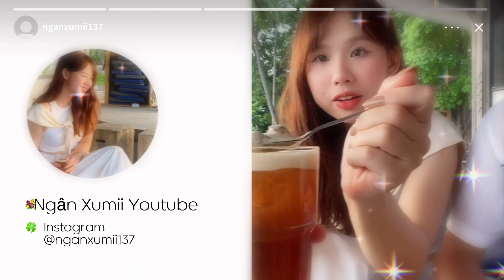7 điều mình làm khi cảm thấy stress 🚴🏻‍♀️ (Chiếc vlog này chill)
Thực ra mình không thường bị stress vì mình đã sống ''cân bằng'' hơn nhiều so với những năm trước đây. Nhưng là 1 content creator toàn thời gian thì thỉnh thoảng mình cũng bí ý tưởng công việc, những lúc như vậy mình thường làm gì? Xem video để biết nhớ, chill cựcccc
Những sản phẩm mình dùng trong video, mọi người tham khảo nha:
0:21 outfit đi mua gốm

3:53 Áo babydoll trắng tay phồng đáng iu
5:15 Nguyên liệu làm bánh (có thể order online)
5:40 Xịt tóc Double rich làm mềm mượt tóc
6:43 Cặp tóc hoa đỏ Kawaii

6:50 outfit đi cà phê
Music in the video:
Kết nối thêm với mình qua